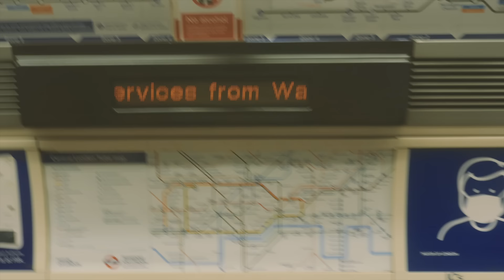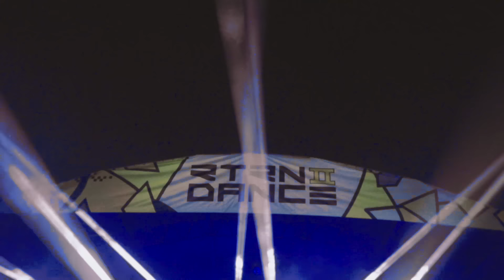K Motionz ft. Emily Makis - High Note (Official Video)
K Motionz - High Note (ft. Emily Makis) (Official Video) [UKF Release] 🎥🔊

& enable notifications 🔔